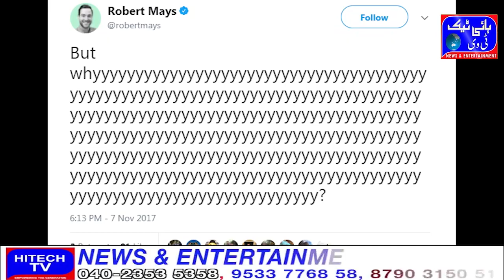Twitter has increased the character limit for tweets to 10,000